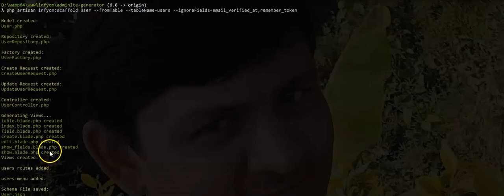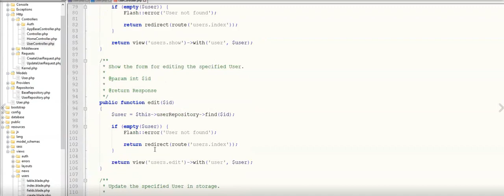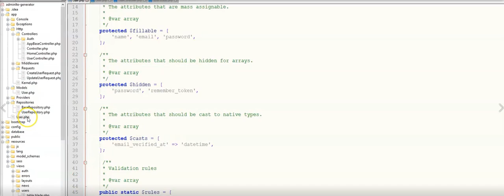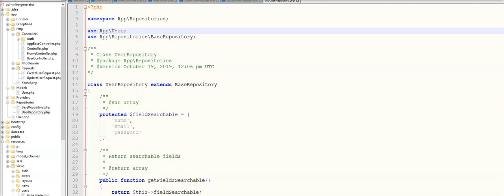How to generate User CRUD from existing table in Laravel with infyom laravel generator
You can learn in this video how to generate User CRUD from the existing table with InfyOom Laravel Generator. InfyOom Laravel Generator is a great tool for creating an admin panel in a few minutes. official Doc of InfyOm Laravel Generator

Thanks
Shailesh. Ladumor
laravel package tutorial